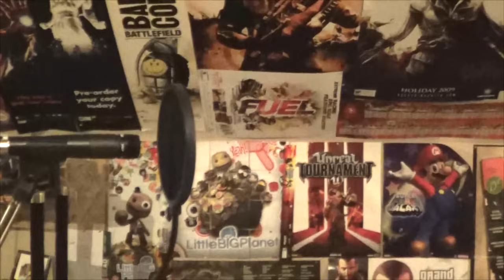For The First Time In Forever - Male Vocal Cover - Frozen (Soundtrack) - Caleb Hyles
Thank you all for your unbelievable support and love :) The journey has just begun... ;)

Hello again everyone!! Hope you are all doing well :) Soooooo, how would y'all like another Frozen cover?!?! I thought so :P This one was SUPER FUN to make, and definitely a tongue and cheek rendition. I hope it makes you laugh and I REALLY HOPE you'll continue to watch my videos, and share them with your friends :) Y'all are the best, and keep doing what you do! I'm excited for the future and I hope you guys will stick with me ;) Links and info below!!

-UPDATE!- LINK FOR MOBILE DEVICES AND OTHER COUNTRIES!!

^ Click on this link and watch the video from the embedded video!!

I sincerely apologize to all Koreans, and those over mobile devices! D: Disney has removed the video from viewing over phones, and certain foreign countries :( Please put it back up, Disney!! We're only here to share the love ^_^ For now, WATCH ON COMPUTERS!! :D

My Band! "From The Dark"